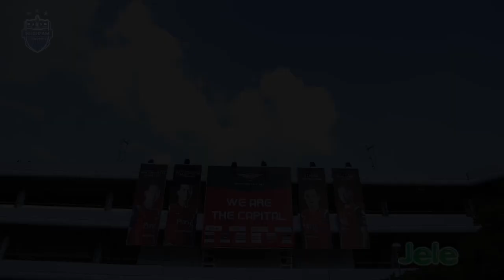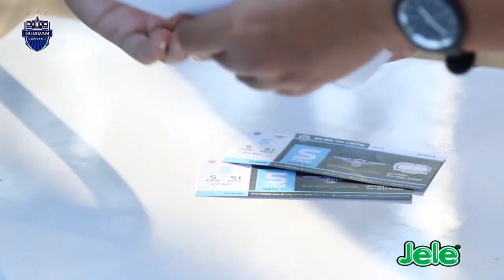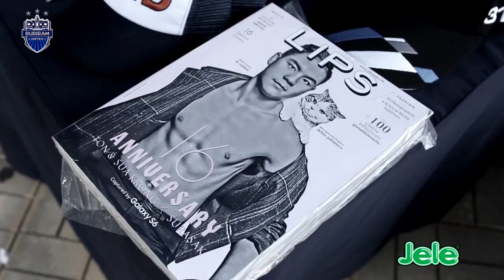บรรยากาศ TPL 2015 แบงค็อก ยูไนเต็ด 0-3 บุรีรัมย์ ยูไนเต็ด